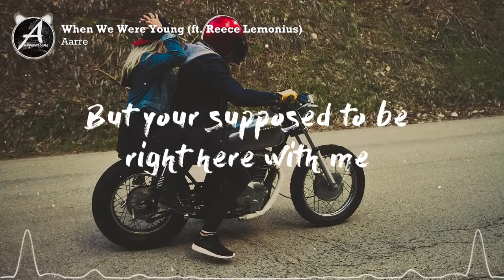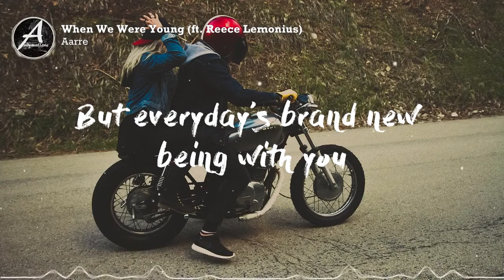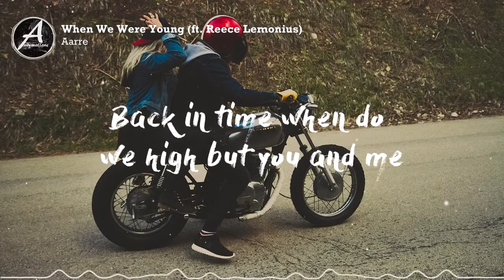Charlie Puth Ft. Calvin Harris & DJ snake - When We Were Young Lyrics Video | MakeThisViral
Charlie Puth Ft. calvin Harris & DJ snake   - When We Were Young Lyrics Video
MakeThisViral
MakeThisViral
MakeThisViral
MakeThisViral